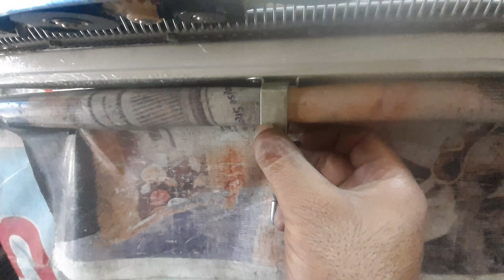18 July 2022